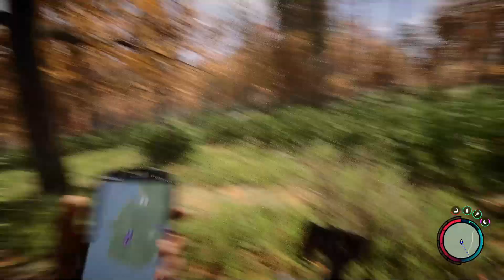Sons of the Forest Full Game Walkthrough, Playhthrough Gameplay#4 - Finally First Huge Cave !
Sons of the Forest is the second installment of the popular survival horror series launched in 2018. The production was developed by the authors of the original, i.e. Endnight Games studio. In Sons of the Forest, we play the role of a castaway whose journey aboard a helicopter ended in a disaster in the middle of an endless forest. Our task is to survive and solve the mystery of the island. However, it won't be easy, because the area is infested with mutated creatures and cannibals. Mechanics In Sons of the Forest we observe the action from the first person perspective (FPP). The production gives us an open world that we can freely explore. In addition to a dense forest, rivers with picturesque waterfalls or a vast beach, caves bathed in darkness await plunder by the brave. As staying here is not an idyll, survival aspects and an extensive crafting system play an important role here. In order to get food, we must first collect wood, from which we will then create a makeshift weapon. In addition, the raw material, which we have in abundance around, is used to build a real base (we are talking about a multi-story structure surrounded by a palisade; the tarpaulin stretched on sticks can only initially serve as a roof over our heads). As for weapons - a simple spear or even a knife is enough for us to kill non-aggressive animals (such as turtles), but to defend against mutants, not to mention going deep into their territories, we need murder tools of a much larger caliber. We are talking primarily about firearms, which over time fall into our hands. Even with a taser or a powerful gun, you should be careful, because mutants rarely attack alone. As if that wasn't enough, in addition to regular individuals, more and more twisted and more powerful creatures begin to appear on our way, whose defeat is a much greater challenge. Game Modes Sons of the Forest can be played solo or in co-op. Technical issues Sons of the Forest boasts high-quality graphics. One may especially like the richly detailed surroundings, densely covered with vegetation, as well as various, realistically animated opponents.